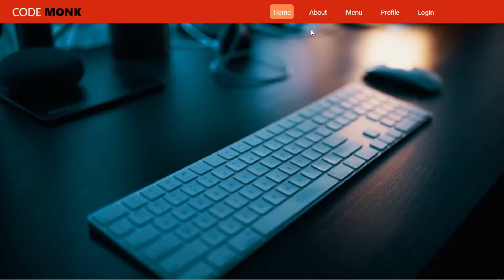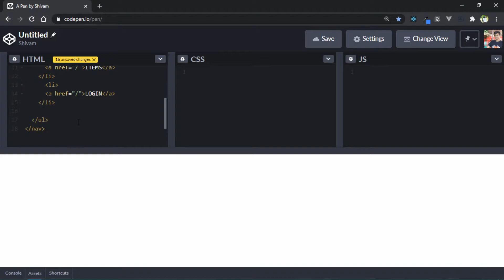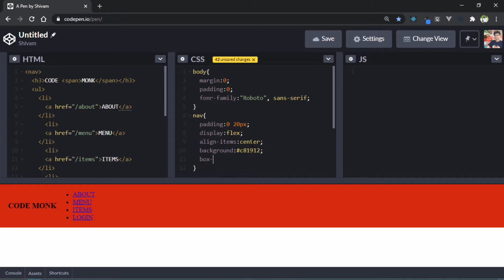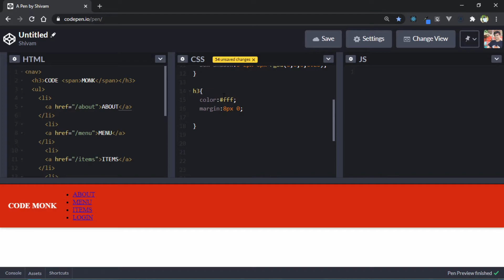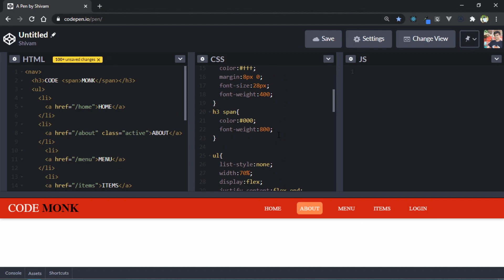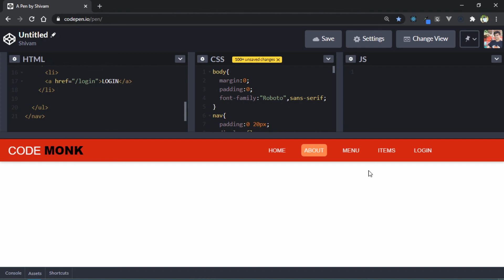Menu Hover Effects | Navigation Hover Effects | HTML & CSS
navbar animation
menu animation
HTML CSS
menu navbar